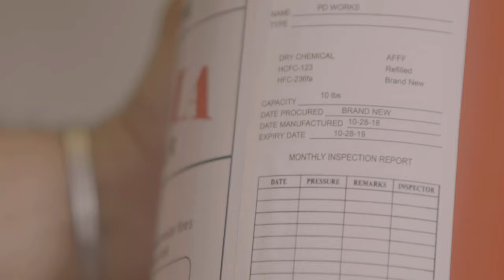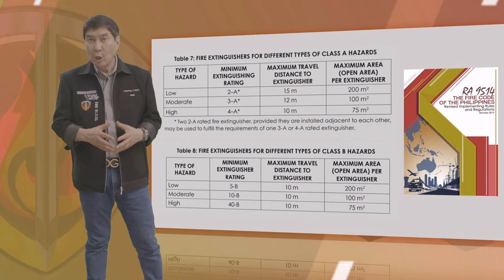Reinoldmax Infoserye: Office Scene with Idol Raffy Tulfo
What is Reinoldmax?
ReinoldMax aerosol fire extinguishing spray is made in Lithuania, in the year 2012.
The product is an innovated AFFF (Aqueous Film Forming Foam) type which is used for classes A3, B13-21, C, D, and K5 Fires.
Reinoldmax does not require any special training before use.
Our components are Europe manufactured, that meet ISO quality standards.
ReinoldMax is small, but powerful fire fighting product for all types of fires.  Approved by TÜV and with no yearly refill for 5 years